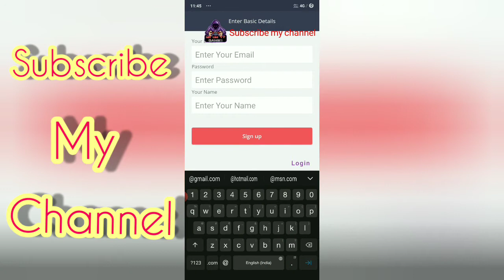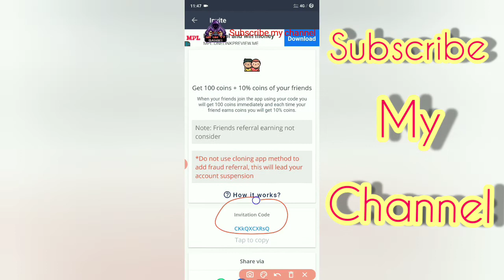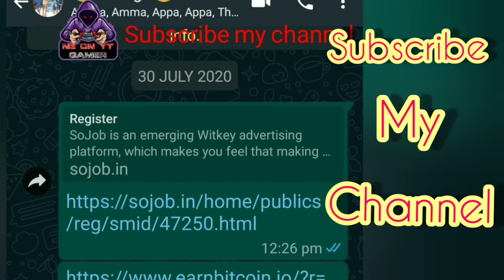Get free 50 diamond💎 for all free fire players // Malayalam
I am not a pro player ▶🎮📱
But i am giving good tips and tricks for my lovely💕😍 subscribes

So all are support me 🙋